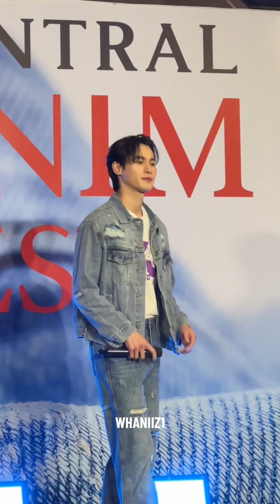คิดได้ byเก้านพเก้า at Central Korat งาน CDSNIYOM JEANS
คิดได้ by เก้า นพเก้า at Central Korat งาน CDSNIYOM JEANS X KAO